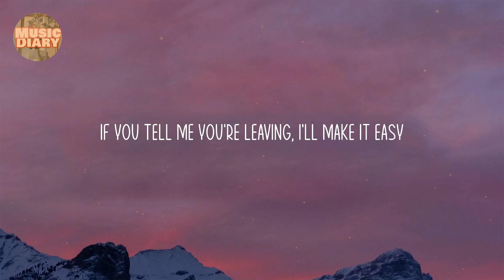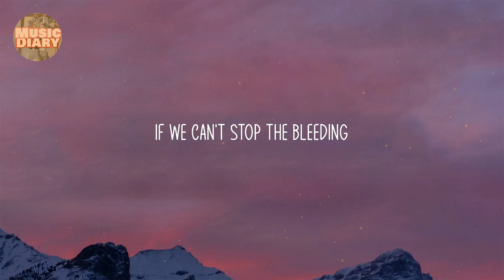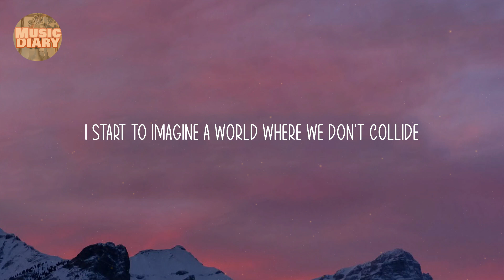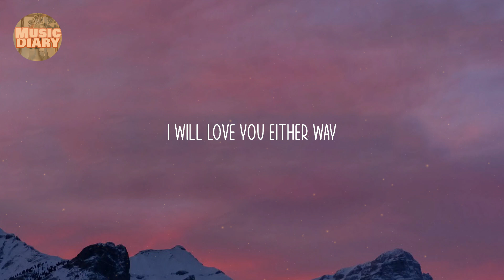Shawn Mendes - It'll Be Okay (Lyric video)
Shawn Mendes - It'll Be Okay (Lyrics)
It'll Be Okay - Shawn Mendes